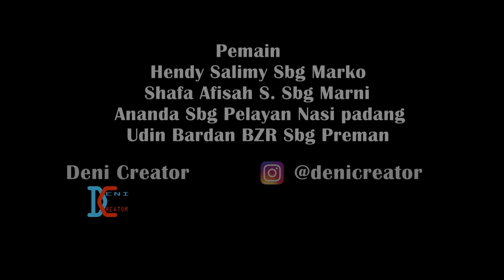Nasi Padang - Film Pendek Komedi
Marni lapar dan ingin makan, akhirnya Marko mengajaknya untuk makan nasi padang. kejadian apalagi yang mereka alami? semoga terhibur!